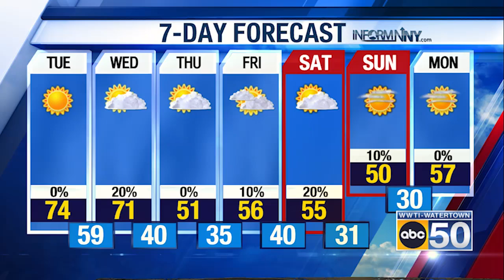North Country Weather for 102224